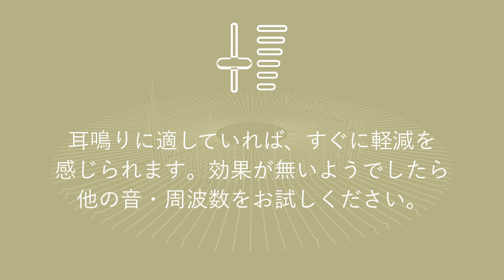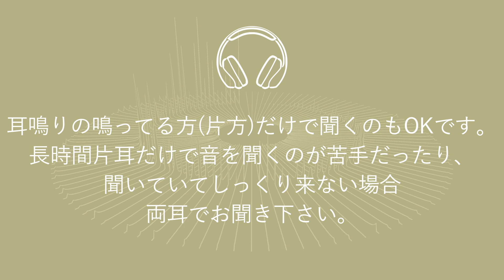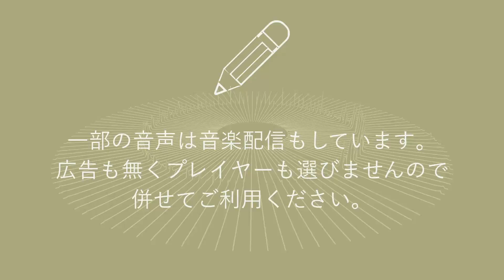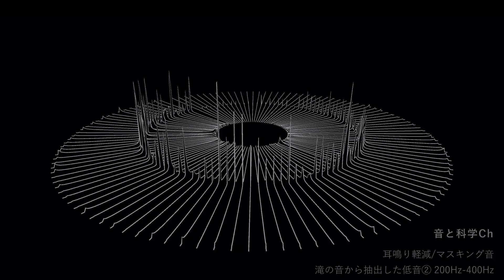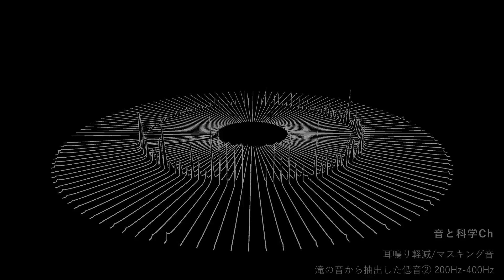耳鳴り軽減 滝の音から抽出した低音2 | 耳鳴り治療音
低音性耳鳴り向けマスキング音 200Hz - 400Hzです。
激しい滝の音から特定周波数だけを抽出しました。耳にマッチしていればすぐに軽減を感じられます。効果を感じ無ければこちらのプレイリストから他の音や周波数をお試しください。

🎧CM無しストリーミング/DL 配信版 (Tr.2)

⚠️ご注意
ご利用は自己責任にてお願いいたします。
音声の使用によって起きたいかなる損傷、損害についても責任を負いかねます。